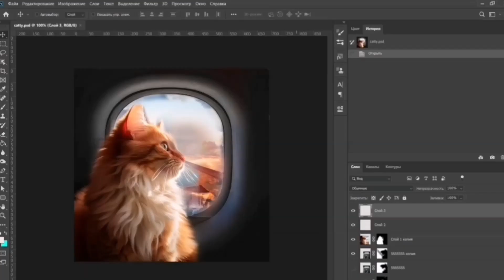Як використовувати маску в Photoshop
Відео про те, як залишити ” Котика пухнастим “
На фото 👌
Або як використовувати маски в
Більше деталей на курсі ” Графічний Дизайн “
З питань пишіть на